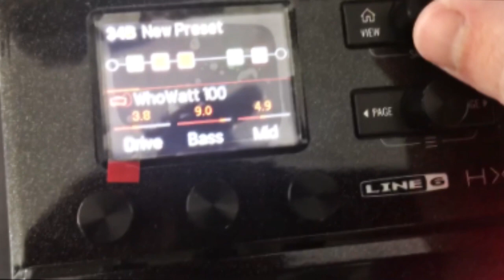Line 6 HX Stomp || How to move Amp or block to parallel path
In case you didn't want to read the manual!
In edit view, select block to move
Press "Action"
Use left-most knob under screen to select "Path B".

Likewise you can select the splits and move them around to go ahead of reverbs/delays or whatever!